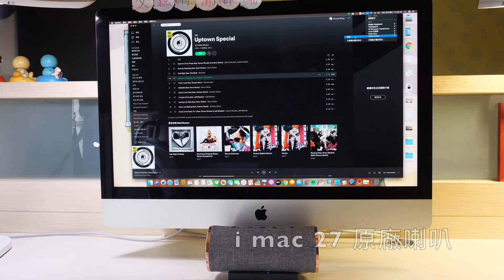Sudio Femtio 藍芽喇叭測試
i mac 27 原廠喇叭 VS Sudio Femtio 藍芽喇叭